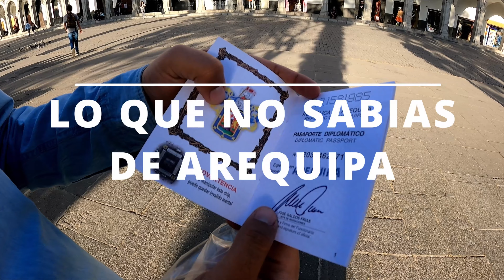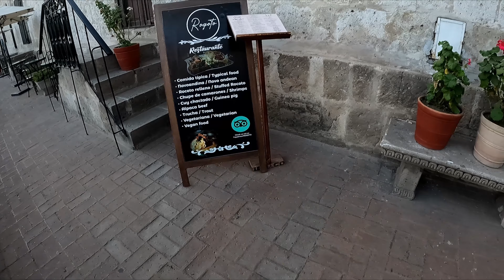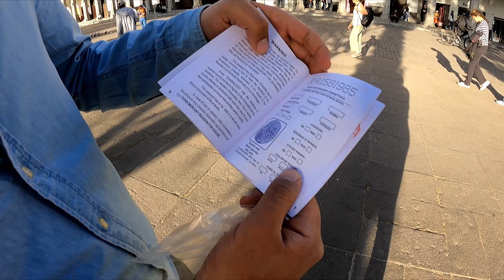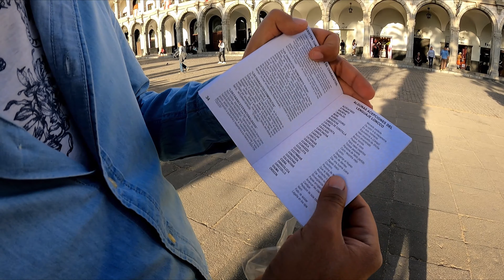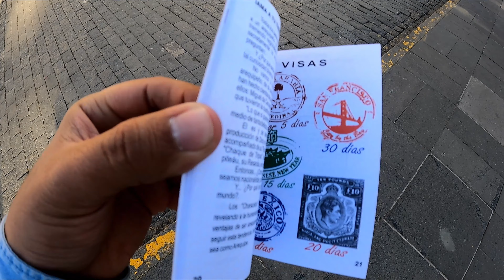¿Por qué es la Ciudad Blanca?¿Por qué tienen Pasaporte? I Recorriendo Arequipa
Recorrí las calles de esta hermosa ciudad y descubrí muchas cosas interesantes, realmente es increíble lo que alberga esta ciudad.